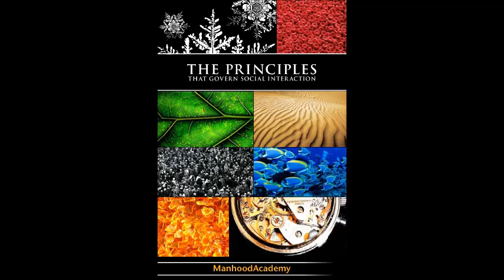Manhood Academy Podcast 98